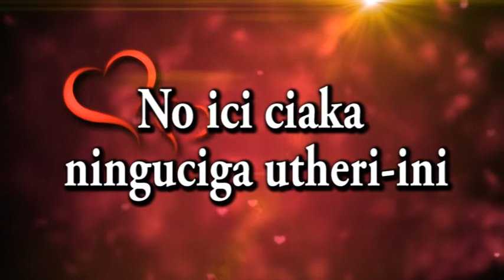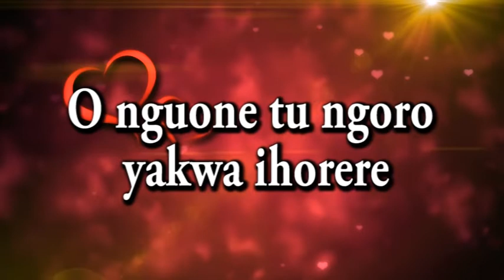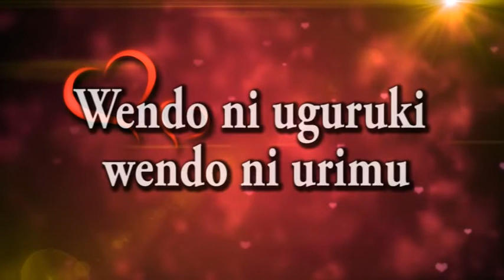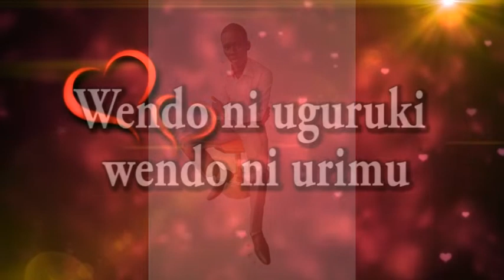Wendo ni urimu lyrics by Jimmy Irungu1